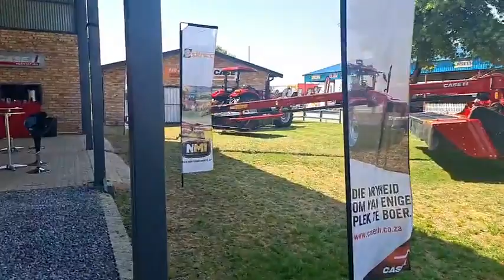Storti voermengers en Northmec implemente by Nampo Alfa 2022.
Kom kyk Storti Voermengers en Northmec Implements se hooitoerusting op NAMPO ALFA 2022.